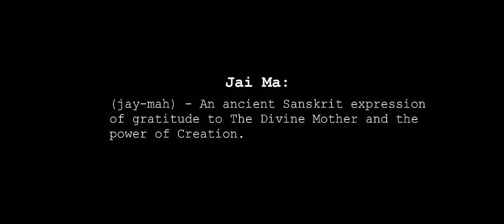"Jai Ma/No Woman No Cry" | Jaya Lakshmi and Ananda Das | Live at Shakti Fest 2016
We'll let you you know when new videos are posted.

Filmed and edited by Bob MacColl. Saraswati Dream Band consists of Ankush Vimawala on tabla, Richard Cole on Bass and Will Marsh on Guitar and Sitar.  Special guest dancer Jennifer Goodman.

Lyrics:  Jai Ma Jai Ma Amrit-Ananda-Mayi-Ma (Jai Ma: Praises to Divine Mother, Amrit: immortal and/or Divine Nectar, Ananda: Divine Bliss/Happiness, Mayi: Origin, Ma: Mother)

Jaya Jagadambe Jai Jai Ma~Jaya: Praises, Jagad-Ambe: (Jagad:Universe, Ambe:Mother)

English lyrics from Bob Marley's "No Woman No Cry". With some revisions in the lyrics. ;)

Chords: C-G-Am-F